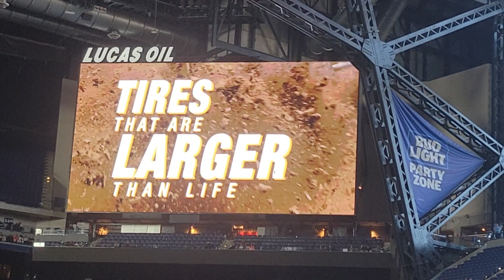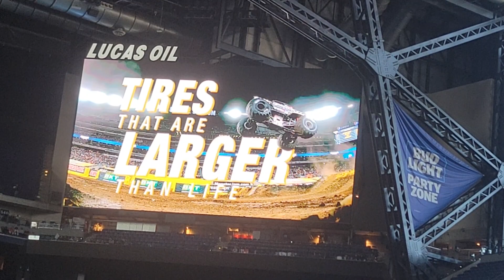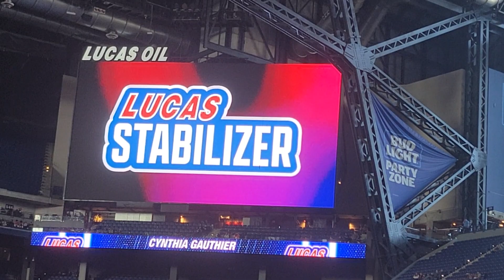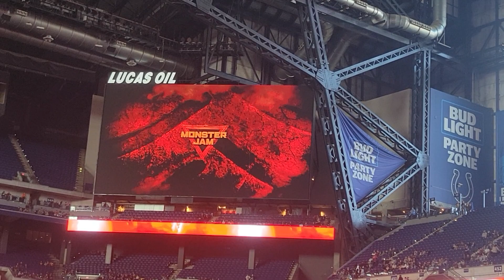Monster Jam Indianapolis 2023 intro